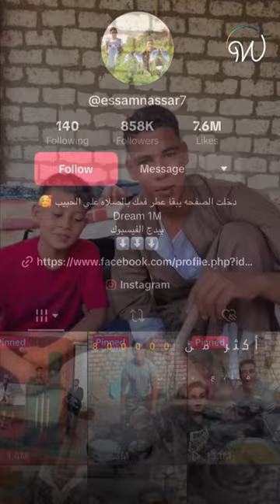"شيف_الغلابة" الصعيدي يحقق ملايين المشاهدات بوصفاته 🇪🇬👨‍🍳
بلكنته الصعيدية وبساطته، حقق "شيف الغلابة" ملايين المشاهدات... شاهدوا وصفاته 🇪🇬👨‍🍳